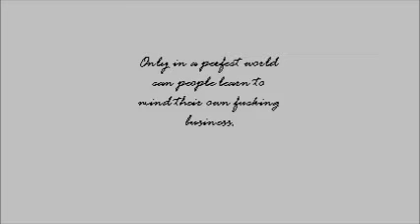The "Gay Agenda" Is Complete Horseshit: Remix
"Oh mah Gawd, some YouTuber I don't even know in real life just revealed that he's bisexual! I have to unsubscribe to his channel so I don't get digitally infected with teh ghey!"

--- every retarded dipshit who commented on Tre Melvin's New Year's Resolution video.